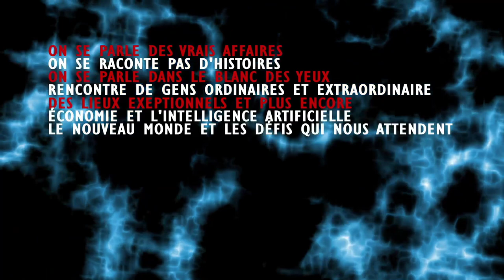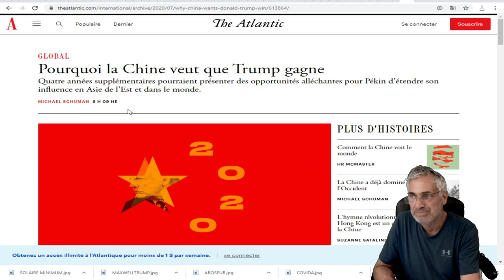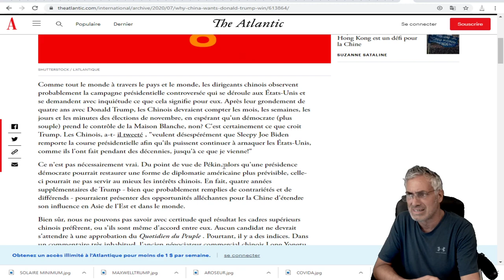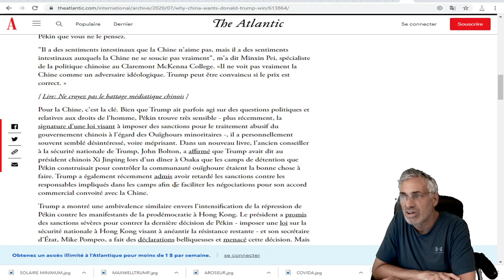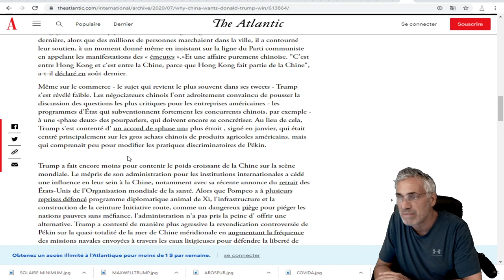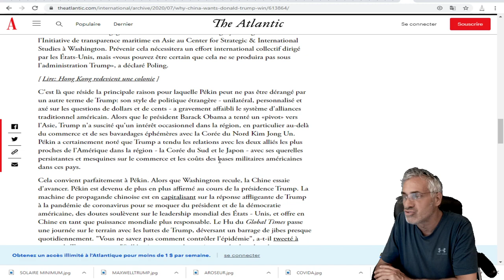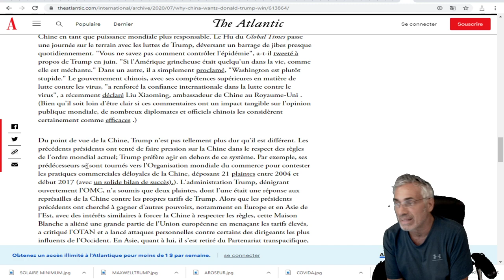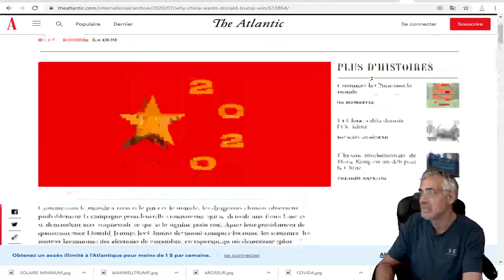Pourquoi la Chine veut que Trump gagne.